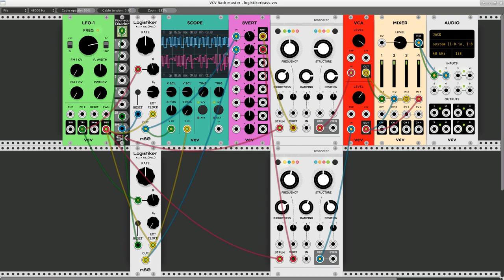Logistiker x 2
Misquoting Chopin's apocryphal remark re: the guitar, "Nothing is more beautiful than a Logistiker module, save perhaps two." Another short demo, this one for the new module by Christoph Choltes. This patch was inspired by Chris's original example, I've merely doubled up on it a bit. Special thanks to Jerry Sievert for his very cool Rotating Fibonacci Clock Divider.